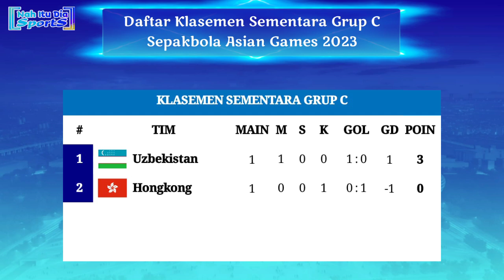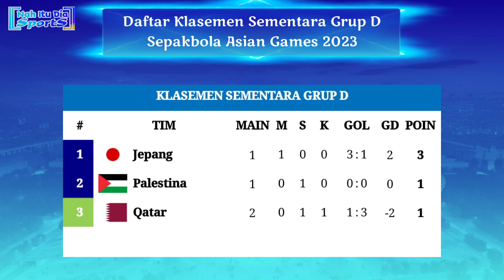Resmi! Daftar Lengkap Negara Lolos 16 Besar Sepakbola Asian Games 2023 - Timnas Indonesia Lolos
Hasil Asian Games 2023 Pekan 3 Babak Penyisihan Grup
Korea Utara 1-0 Indonesia
Kyrgyzstan 4-1 Cina Taipei

Timnas Indonesia lolos 16 Besar Sepak bola Asian games 2023
Klasemen peringkat 3 terbaik sepakbola Asian games 2023
Daftar negara lolos 16 Besar Asian Games 2023
Medali Asian Games 2023
Hasil Timnas Indonesia U24 hari ini
Hasil Timnas Indonesia Asian games 2023
Hasil Sepakbola Asia. games 2023
Daftar negara lolos 16 Besar sepakbola Asian games 2023
Jadwal timnas Indonesia 16 Besar sepakbola Asian games 2023
Indonesia lolos 16 besar asian games 2023
5 negara yang telah lolos 16 Besar games 2023
97 Sports Asian Games 2023
Finfanatv Asian Games 2023
Grup Asian Games 2023
Timnas day
Hasil Sepakbola Asian Games 2023 hari ini
Hasil Asian games 2023 hari ini